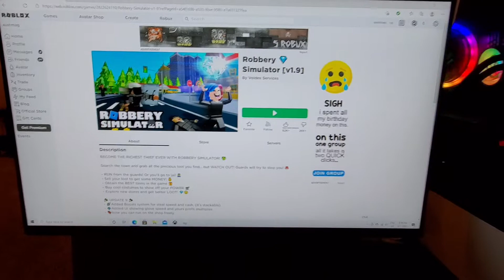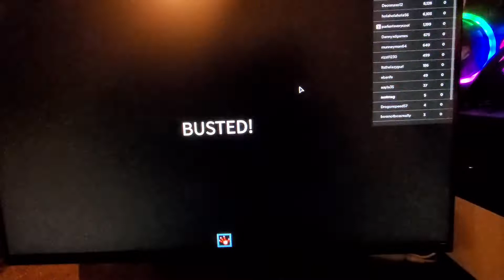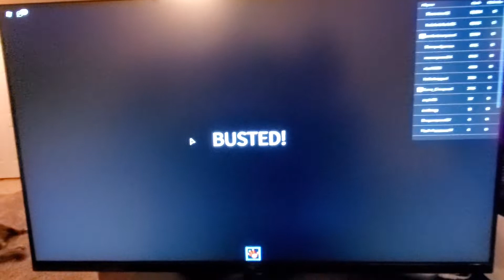How to be sneaky playing Roblox Robbery Simulator! Plus meet my new pet rock 🪨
Hello, today we play Robbery Simulator on Roblox! Join me for a fun adventure in Roblox, trying to be sneaky and stealing as much loot as we can! Comment and let me know what's the most you've stolen, and what is your favorite part of this game!

roblox Robbery Simulator pc gaming ps4 minecraft among us mario memes tycoon kids gaming